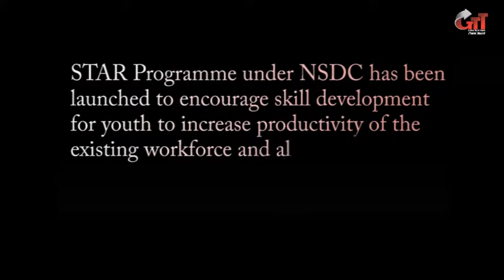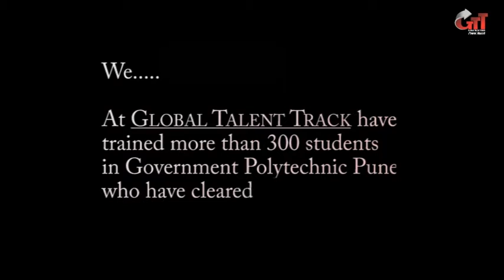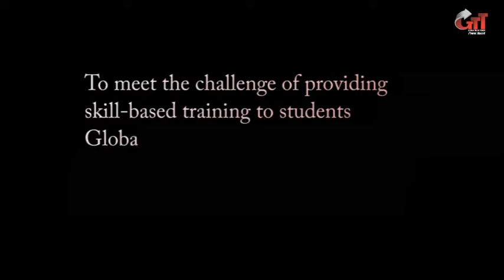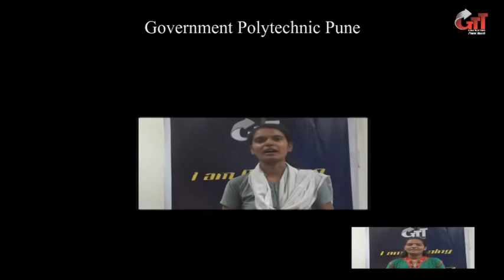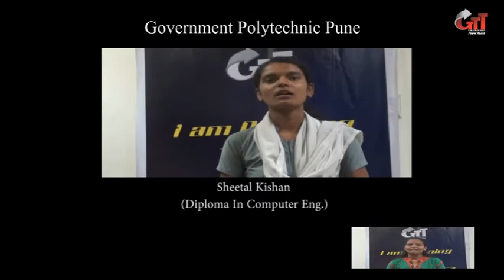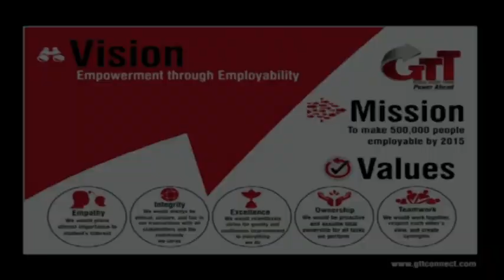Student Testimonial - Government Polytechnic, Pune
Students from Government Polytechnic in Pune underwent a training on Communications skills from GTT and NSDC.

Few students share their experiences.